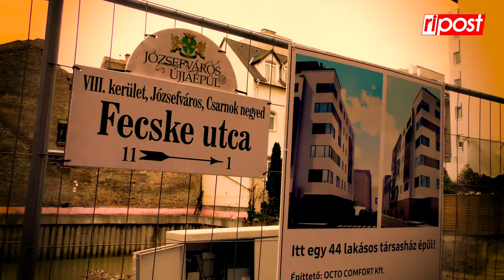Bűz és mocsok - Elképesztő állapotok uralkodnak Józsefvárosban